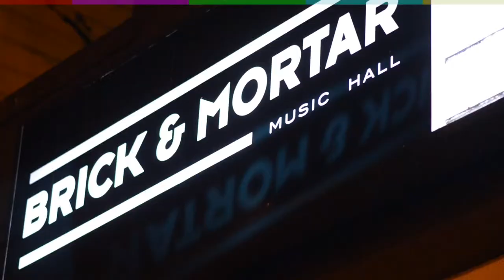Mad Alchemy Liquid Light Show - The Blank Tapes Live At The Brick & Mortar Music Hall